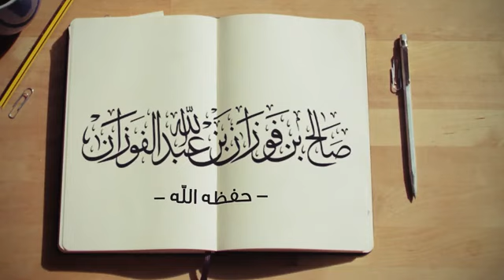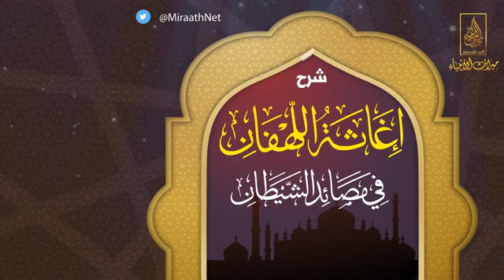04_العلامة_صالح_بن_فوزان_الفوزان_سلسلة_دروس_إغاثة_اللهفان